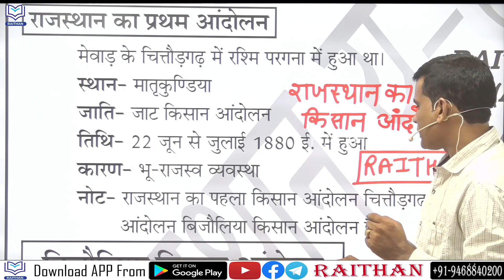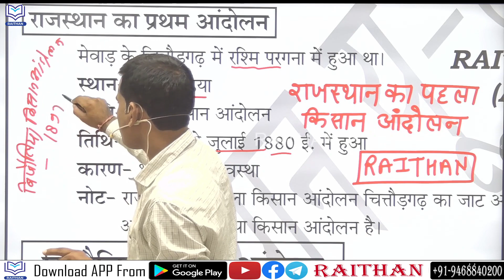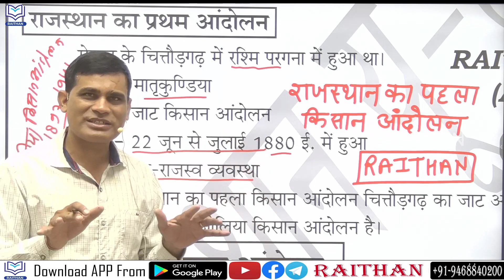ANTIBIOTIC GK-268 | आधुनिक राजस्थान-14। राजस्थान का प्रथम किसान आंदोलन | By Ashok Meena Sir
1.राजस्थान का इतिहास
2.राजस्थान कला एवं संस्कृति
3.वस्तुनिष्ठ राजस्थान का इतिहास